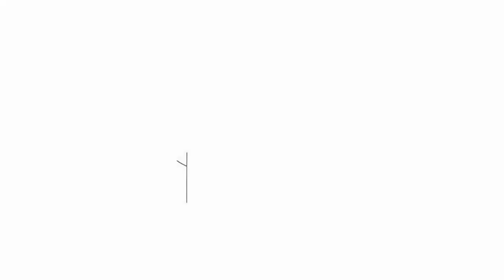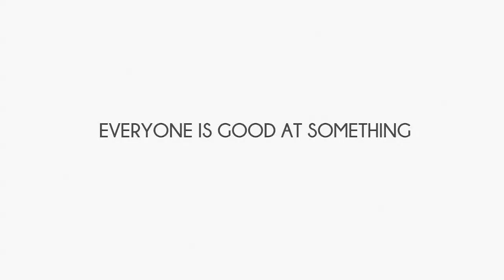Hosaanna by Vijay Prakash | IIS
In this mesmerising performance, reputed singer and performer, Vijay Pra-kash sings this famous number! Watch how captivated and thrilled the au-dience is!
Vijay Prakash is a playback singer and film composer. He has sung many chartbusters songs from movies such Swades, Lakshya, Tere Naam, Cheeni Kum, and Raavan. Vijay Prakash is one of the four singers credited for the song Jai Ho, which won the 2008 Academy Award for the best original song.
He has also performed in Kannada, Tamil, Telugu, Malayalam and Marathi movies. He has also won Filmfare Award for Best Male Playback Singer - Kannada for the song Gatiya Ilidu from the Kannada film Ulidavaru Kandante.

India Inclusion Summit is a community driven initiative that brings togeth-er thought leaders from the field of inclusion to deliberate, discuss and take forward diverse talents available in our society. The Summit is an egalitarian platform attracting people from a range of fields. Along with you, we aspire to create the world’s largest platform that fosters diversity and inclusion in the society. And, we dream to inspire 10 million lives in our journey of inclusion by 2020